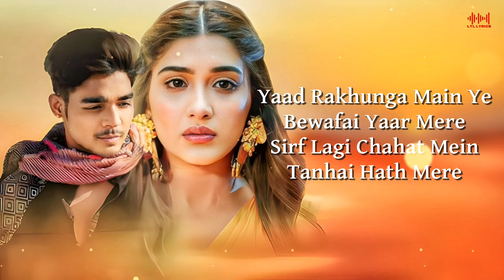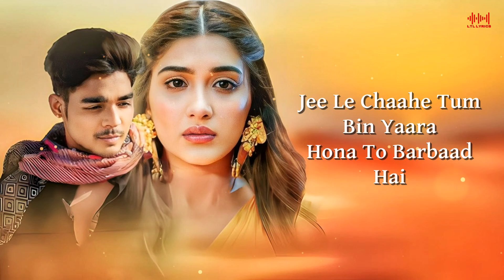Zihaal e Miskin (LYRICS) Javed-Mohsin | Vishal Mishra & Shreya Ghoshal | Rohit Z & Nimrit A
Presenting the teaser of Zihaal e Miskin - the heartbreak song of the season. Featuring Rohit Zinjurke and Nimrit Ahluwalia, this melody has been sung by Vishal Mishra & Shreya Ghoshal, music by Javed-Mohsin And lyrics by Kunaal Vermaa.

  Audio Credits

Music Composer : Javed - Mohsin
Singers : Vishal Mishra & Shreya Ghoshal
Lyrics by : Kunaal Vermaa

Music Team :
Theme written & composed by : Javed-Mohsin.
Music Produced by : Jackie Vanjari
Additional Vocals : Arsh Mohammed , Subodhh Sharma , Ravi Mishra , Sam Chandel , Sameer Khan Royal & Aman Khan
Indian Rhythm By : Raju Sardar & Team.
Dholak & Tabla : Sanjeev Sen, Firoz Khan, Tahir Hasan, Naeem Sayyed, Mushtaq khan, Ishteyak Khan, Mohammed Shadab & Zuber Hussain Warsi.
All Live Guitar’s Played By : Shomu Seal.
Flutes & Woodwinds played by : Naveen Kumar.
Live Strings Performed By : Bombay Strings

📝 LYRICS -

Yaad Rakhunga Main Ye
Bewafai Yaar Mere
Sirf Lagi Chahat Mein
Tanhai Hath Mere

Main Dil Ko Samjha Lunga
Tu Khayal Tera Rakhna

Zihaal-E-Muskin Makun Ba-Ranjish
Bahale Hijra Bechara Dil Hai
Sunayi Deti Hai Jiski Dhadkan
Tumhara Dil Ya Hamara Dil Hai

Ho Oo Oo Ho Oo Oo…

Toote Dil Ko Jode Kaise
Ye Batate Jaao
Zinda Rehne Ki Bas Humko
Ek Wajah De Jaao

Yun Na Fero Humse Ankhein
To Milate Jaao
Koi Wada Kar Jaao
Koi Dua De Jaao

Mere Liye Thodi Si
Dil Mein Toh Jagah Rakhna

Khushi Tumhari Hai Jab Isi Mein
Toh Hum Bhi Aasu Chupa Hi Lenge
Wajah Jo Poochega Ye Zamaana
Koi Bahana Bana Hi Lenge

Chahe Jo Tu Paye Vo Tu
Ye Meri Fariyaad Hai
Jee Le Chaahe Tum Bin Yaara
Hona To Barbaad Hai

Jab Tak Na Mar Jaaye Hum
Us Pal Ka Intzaar Hai
Itna Hi Tha Kehna

Takdeer Mein Tera Mera
Ye Saath Yahin Tak Tha